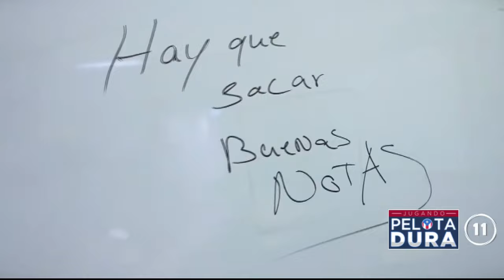INICIO DE CLASES EN ESCUELAS PÚBLICAS